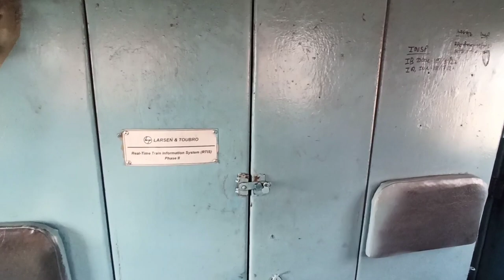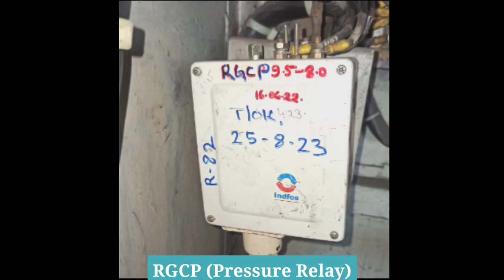Central Locker in Cab-01 (WAG-7)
In this video which equipments is present in central locker in cab 01. Equipments with names and location shown in this video.